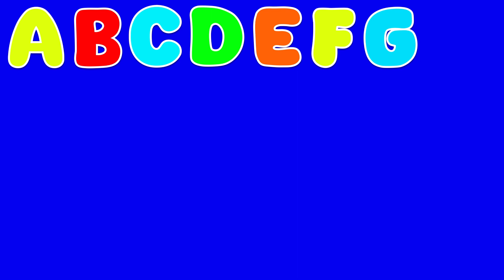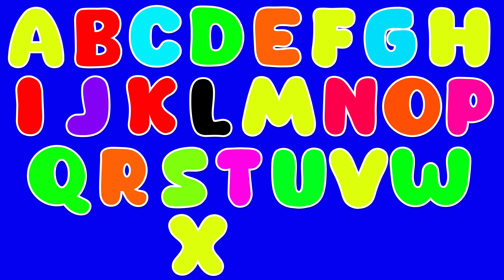ABC Learning Video For Toddlers | Preschool Learning Video For kids | Learn ABC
Bee Learn Kids is Here!!!

Education & Kids Songs is a YouTube Kids Channel.
Every video in the channel is full of education and entertainment.
Our kids songs and kids videos like abc song, 123, colors, numbers, alphabets,
shapes, abcd and more educational videos have pleasing kids music,
sounds and our animated cartoon movies have very nice colours.
Babies going to school will enjoy every song that we have very created.
Making preschool & kindergarten learning fun through animation and children songs is our passion.
Every baby deserves to see good quality content.
Edutainment is a mix kids education & kids entertainment and we make sing-along songs & videos which have this right mix.
We have received a lot of appreciation from a lot of parents for the videos we produce.
Parents are able to teach their children with the help of our videos.
Toddlers have fun while they watch and learn nursery rhymes & baby songs.
We would love to have your feedback on the kids animation we produce.

Lots of fun and discovery for your little ones with the colourful Bee Learn Kids.
Our videos will make your kids learn and enjoy with Bee Learn Kids.

We create fun, colorful, and educational kid songs and nursery rhymes the whole family will enjoy.

Give your children a head start learning their ABCs, numbers, shapes, colors,
and more, all with our series of cute songs made just for kids!

Each video stars Lucas and his adorable animal friends as they sing nursery rhymes and other catchy kids songs
that help your little ones learn while having fun.
Every video is safe, educational, and guaranteed fun!

We're glad you're interested in helping your children learn, and thrilled you found our channel!